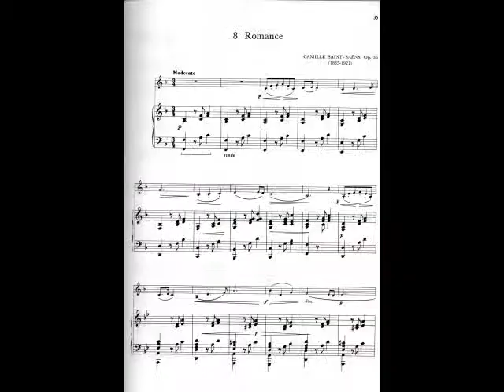Romance Op36 for French Horn by Camille Saint-Saëns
Romance Op36 by Saint-Saëns on a Hans Hoyer G10 French Horn.
Played by Adrian Barnes

The piano accompaniment played by Vincent Fuh is copyright G.Shirmer and is available on Solos for the Horn Player (Mason Jones)